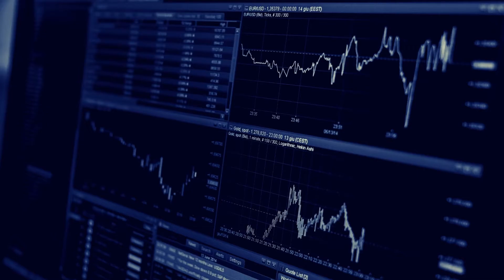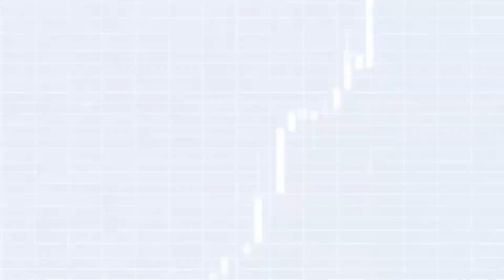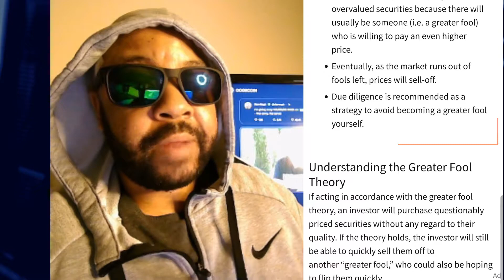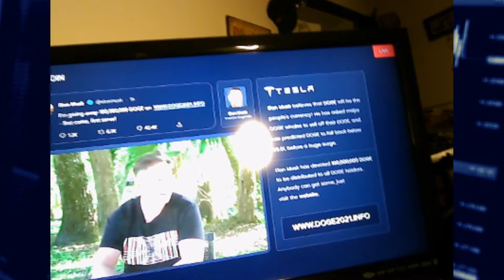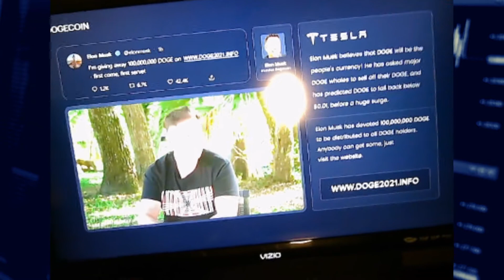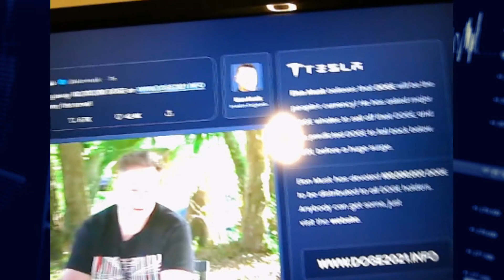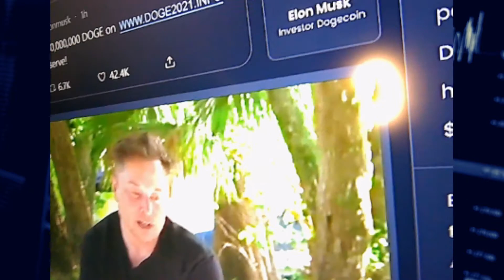URGENT DOGECOIN NEWS! ELON MUSK PREDICTS DOGECOIN TO FALL TO $0.01!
Leading up to Elon Musk's appearance on SNL, Elon Musk reveals a shocking price prediction for Dogecoin! Thanks.